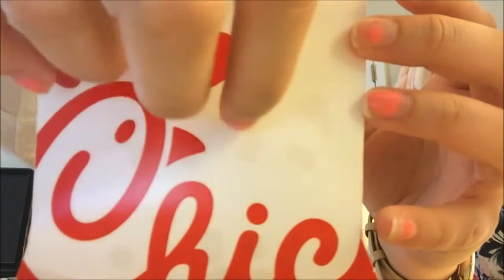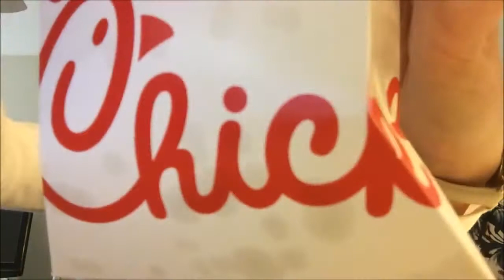Asmr Video Asmr Eating Chick-Fil-A Celebration (50K Subscribers!)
Welcome to King Fish Channel. We provide free ASMR videos. I hope to be supported by you.